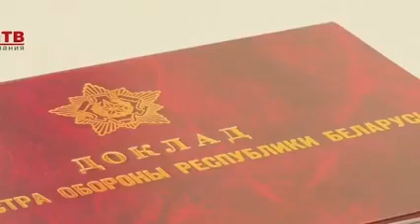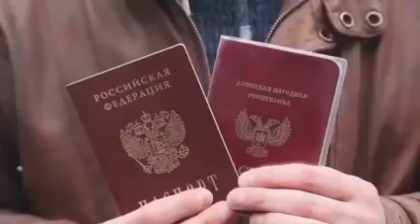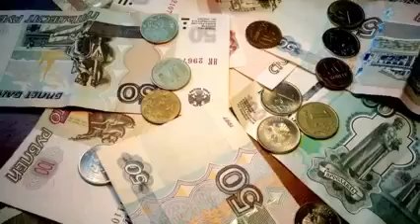Russia vs Ukraine War Live।। Today news ukrain